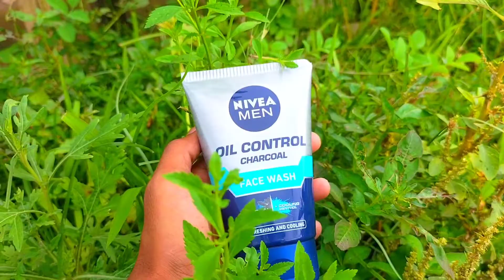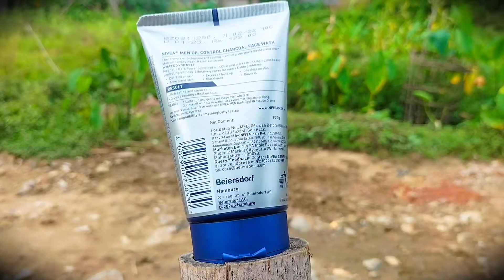Nivea Men Face Wash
Face Wash
Nivea
Nivea Men
bhargav vlogs assam
Assamese video
Assamese vlog
Assamese Vlogs
Assamese Blogs
Assamese Blog
Assamese video
assam
Face wash
Viral
viral Video